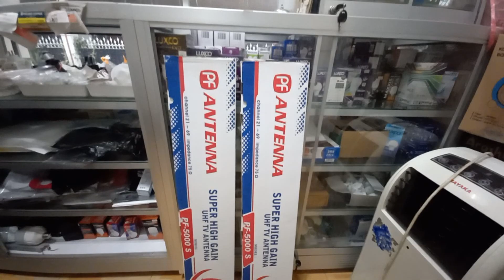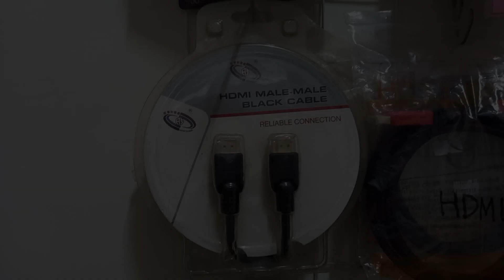BARANG PALING LAKU, DI USAHA TOKO LISTRIK PEMULA - WAJIB ADA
barang paling laku ,barang yang wajib ada di usaha toko alat listrik pada usaha toko listrik pemula atau toko alat listrik  pemula. walaupun itemnya tidak banyak, persediaan barang ini yang harus ada di toko listrik karena merupakan alat listrik yang paling laku saat ini, inilah usaha paling laku , usah modal kecil dan peluang usaha yang cepet balik modal karena ini termasuk peluang usaha yang tidak ada matinya.
Selanjutnya sambil dievaluasi perkembangannya untuk menjadi toko listrik lengkap dan sekaligus  menjadi toko listrik terdekat di perumahan Sawojajar - kota Malang.
bonus nama alat listrik yang dibutuhkan untuk rumah tangga.

Toko RJ  Electronic
perum. Sawojajar - Kota Malang
google map : radio juned

Thanks for :
Video editing : Wondershare Filmora X